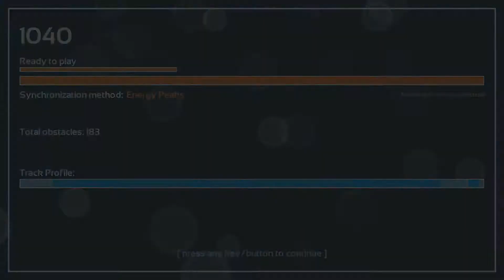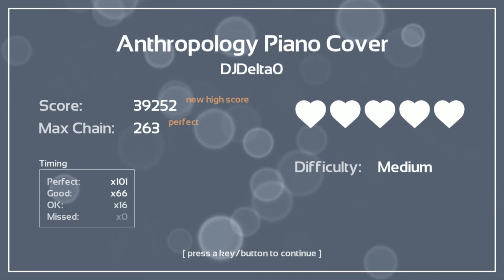Melody's Escape: Anthropology Piano Cover - DJDelta0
Game: Melody's Escape
Song: Anthropology Piano Cover
Artist: DJDeltaO